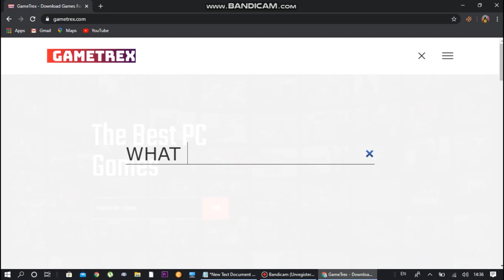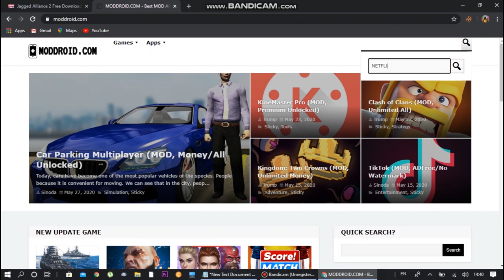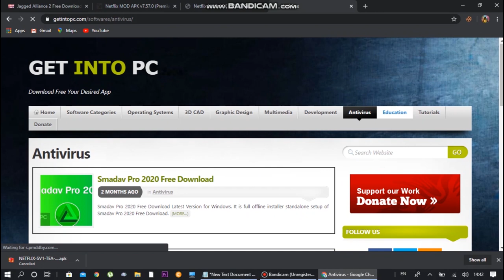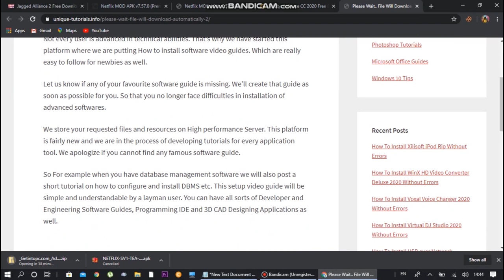how to DOWNLOAD SOFTWARE AND GAMES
how to download softwares for free.
IF you find this useful